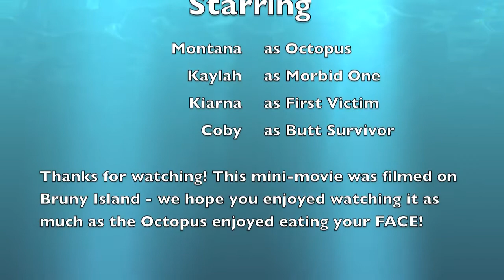OCTOPUS - major motion picture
This is a movie that my cousins, brother and I made - it is called OCTOPUS